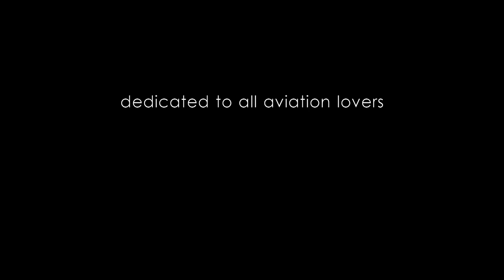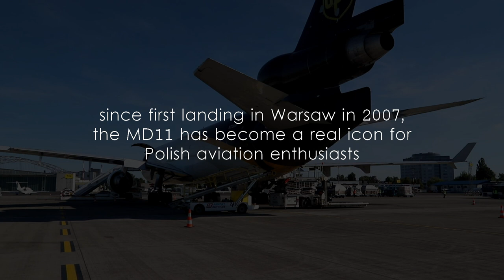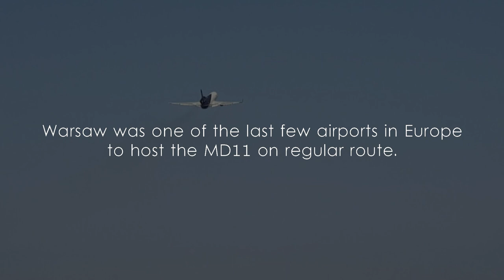UPS MD11: Warsaw Tribute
Nothing is eternal. UPS is phasing out its MD11s from non-US routes. That has happened to flight 5X4 (route Cologne-Warsaw-Hong Kong), as with mid-september B748 replaced the "Mighty Dog". Due to several circumstances, the flight was rerouted to Cologne-London-Hong Kong, leaving Warsaw with single B752/B763 operations from/to Cologne.

I would like to say thank you to everyone who contributed in making this video.

Cameras: Jacek Cybulski, Jakub Janowski, Karol Trojanowski

Soundtrack composed & video edited by Karol Trojanowski